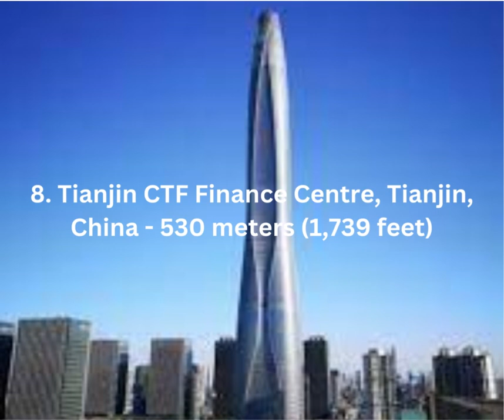10 Tallest Building in the world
10 tallest building in the world
Burj Khalifa, Dubai, UAE - 828 meters (2,717 feet)
Shanghai Tower, Shanghai, China - 632 meters (2,073 feet)
Abraj Al Bait Clock Tower, Mecca, Saudi Arabia - 601 meters (1,971 feet)
Ping An Finance Center, Shenzhen, China - 599 meters (1,965 feet)
Lotte World Tower, Seoul, South Korea - 555 meters (1,819 feet)
One World Trade Center, New York City, USA - 541 meters (1,776 feet)
Guangzhou CTF Finance Centre, Guangzhou, China - 530 meters (1,739 feet)
Tianjin CTF Finance Centre, Tianjin, China - 530 meters (1,739 feet)
CITIC Tower, Beijing, China - 528 meters (1,732 feet)
TAIPEI 101, Taipei, Taiwan - 508 meters (1,667 feet)